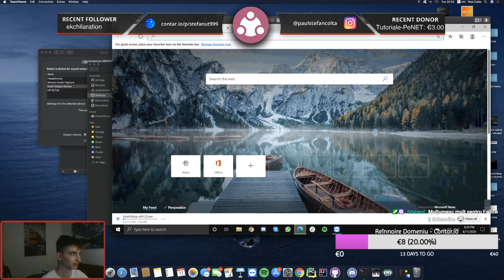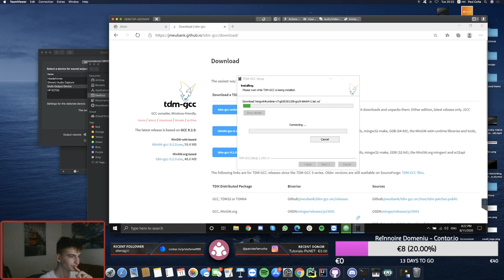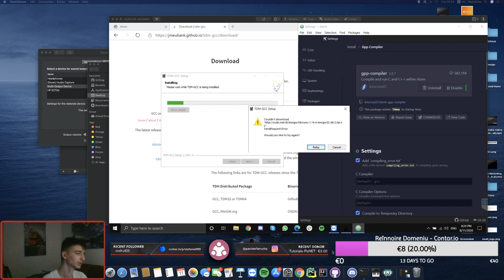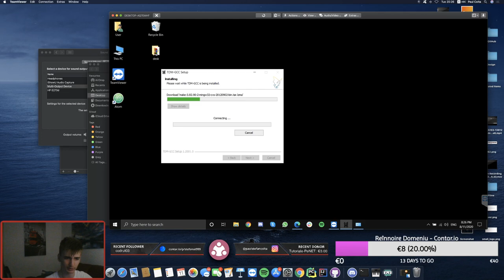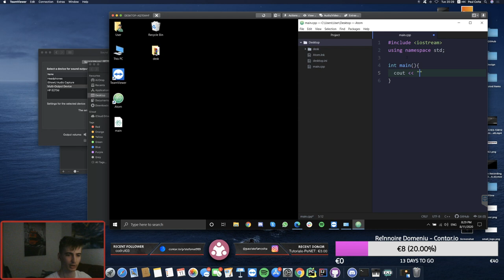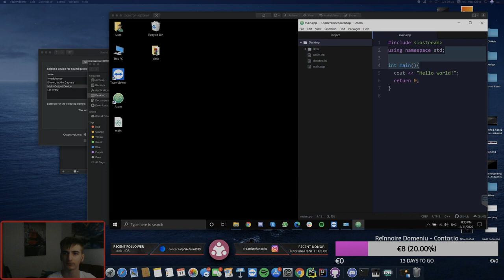C++: Perfect pentru începători: Cum să instalezi Atom pe Windows - Învățăm programare [Twitch]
Acest video face parte dintr-un live de pe Twitch, unde explic diverse concepte din programare.  Am discutat despre instalarea Atom pe Windows. Link spre Twitch găsiți mai jos.

Multumesc Toto pentru ajutor! :D